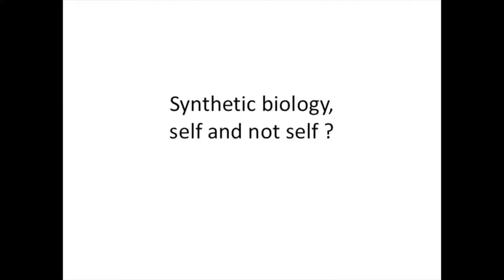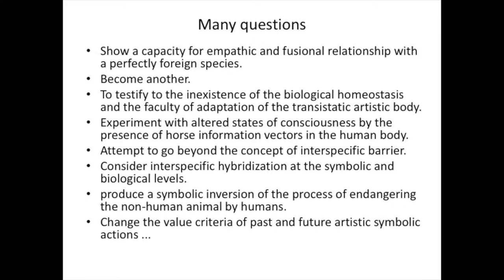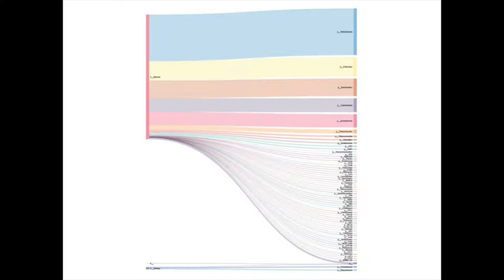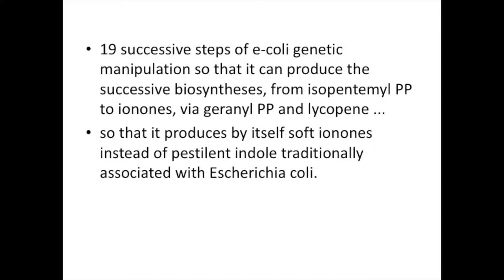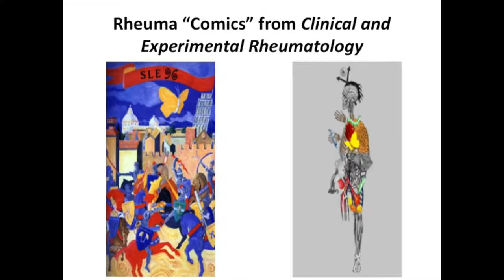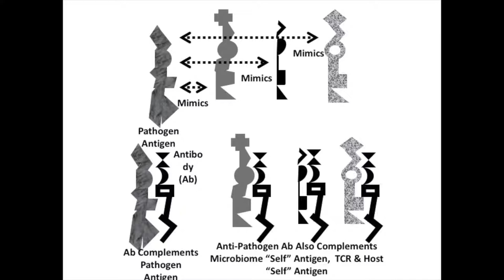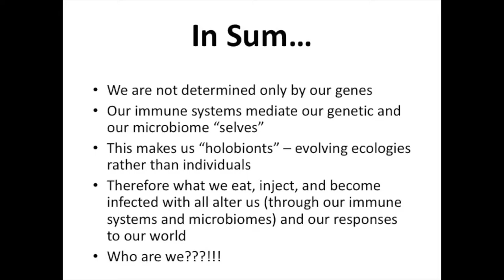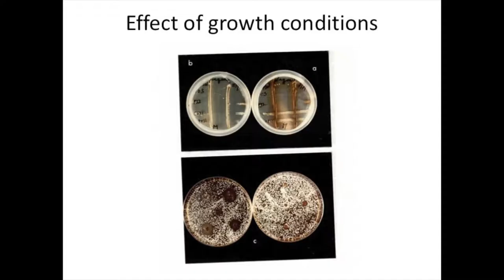BRIDGE: An Art + Science Symposium | NON-HUMAN OTHERNESS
This conversation explores the art and science of interspecies relationships. Artists Marion Laval-Jeantet and Benoît Mangin (Art Orienté objet) speak with Robert Root-Bernstein, MSU Professor of Physiology, questioning anthropocentric perspectives, while artist Kuai Shen is joined by Linda Hanson, Research Plant Pathologist and Adjunct Associate Professor, to exchange on interspecies role models, and communication between ants and humans. Together, this group discussion proposes new forms of interspecies dialogue, coexistence, and collaboration.

This symposium is presented alongside the exhibition, MATTER(S) matter(s): Bridging Research in the Arts and Sciences, on view at the MSU Broad Oct. 27, 2018 – Mar. 3, 2019.